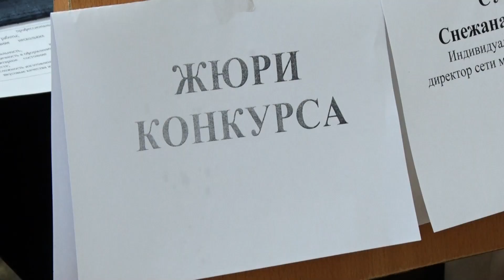Лучшие повара города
Международный день повара отмечают 20-го октября. В преддверии праздника в Нижнем Тагиле решили возродить добрую традицию и провести конкурс профмастерства среди поваров ведущих предприятий города. Чем удивляли участники - расскажет Юлия Полева.